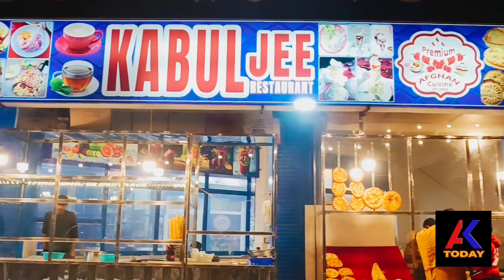کوئٹہ میں کابل جی ہوٹل کے نام سے ایک ایسا منفرد ہوٹل ہے جس میں تمام افغانی فوڈ مناسب قیمت پرموجود ہے